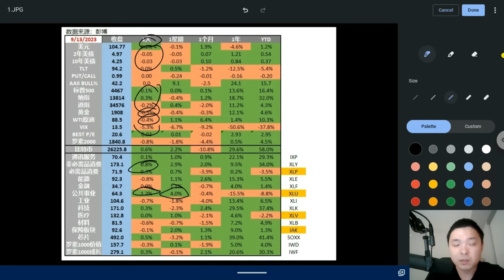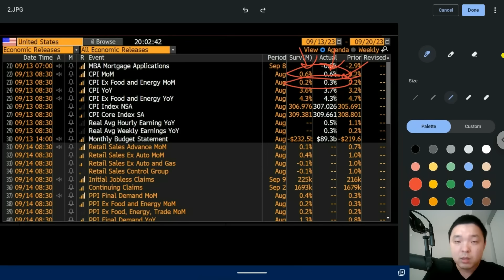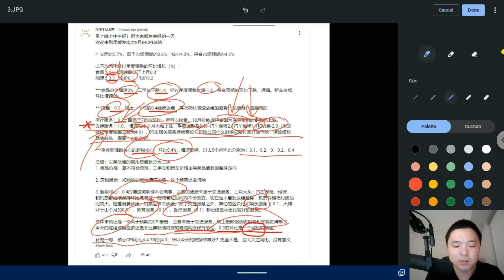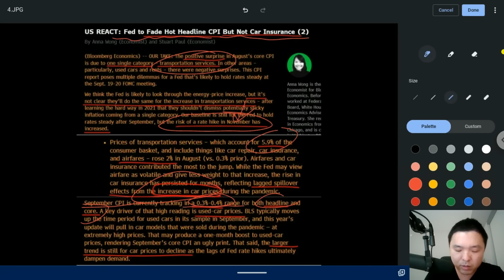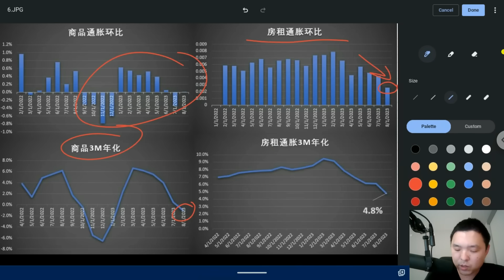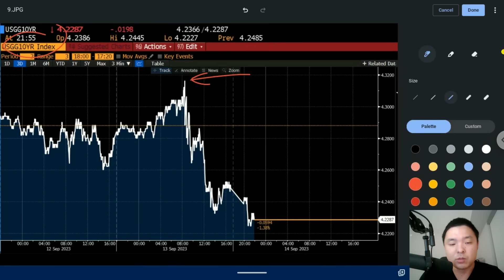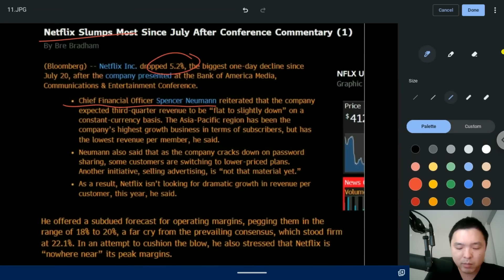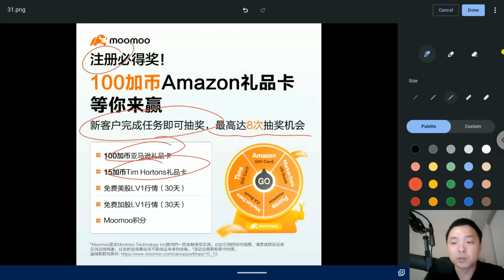✨【投资TALK君911期】CPI死灰复燃？美债市场反应诡异！中美博弈，苹果受伤？✨20230913#ORCL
最高17股！
1. 开户送1股赠股,+美股LV2行情
2. 入金$100送5股赠股
3. 入金$1000送10股赠股，每股价值高达$2000
4. 入金$5000送一股特斯拉或者谷歌股票
0佣金交易美股，免费深度摆盘，50万美金资产保险，一个账户交易美港股，中文客服

1. 入金S$100并持有10天，10天内，每天收到1张S$2*现金券（总共S$20）
2.入金S$2,000并持有至少30天，并进行2次买入交易，必得1支可口可乐股票（价值约80^ 新元）
3.入金累计S$10,000并持有至少90天，并累计进行7次买入交易，必得S$108*现金券

【入5000送15股股票】
-入金达500澳币送3股
-入金达2000澳币再送5股
-入金达5000澳币再送7股

1. 港股證券買賣一世免佣
2. 騰訊股票2股 (00700)
3. 90天固定7%年化收益券（價值HKD517）